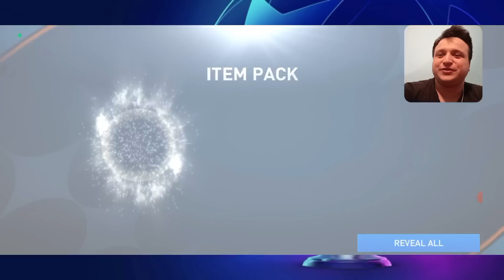OMG!POLUFINALE LIGE SAMPIONA!UZIMAM FREE 109 UCL,FREE TONU 106 UCL BOLESNIH KARTICA!!!UCL RTG#4